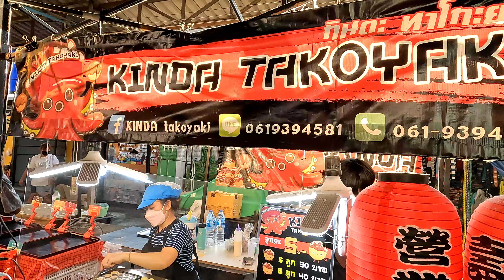Thai style fried Takoyaki, Street food Bangkok.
This stall is in the Train Night market in Bangkok. It offers Takoyaki with twists. At first, it looks like Takoyaki without tako (squid), instead they added many filling replacing the tako.  The making is very similar untill the last step. The deep fried the finished Takoyaki to maximize the crispness.
uncleroger Uncle Roger.

00:00 Hilight
00:46 Start cooking
05:18 Fried Takoyaki
05:58 Add mayonnaise and sauce
06:10 Done

Vicinity : Srinakarin Train Night market,Bangkok

Let's eat like a Thai local.